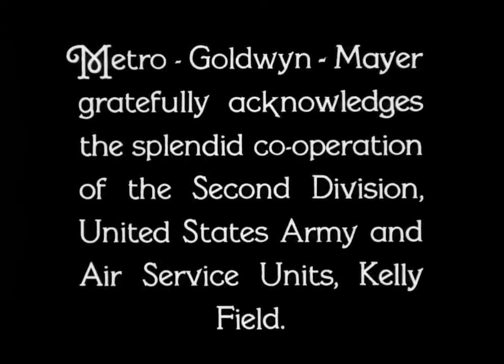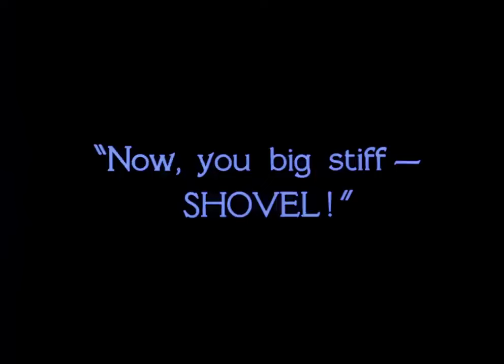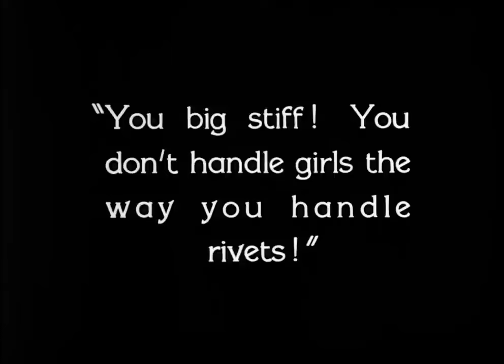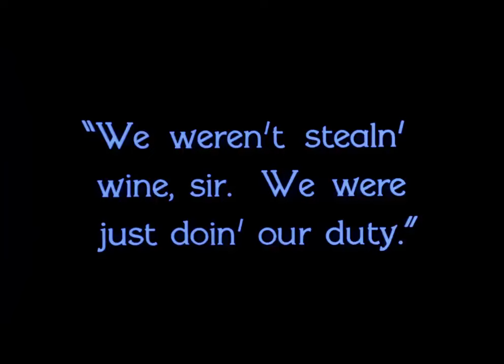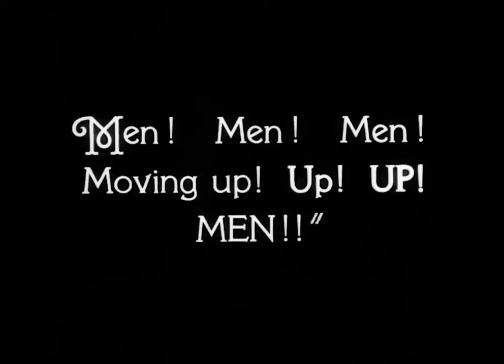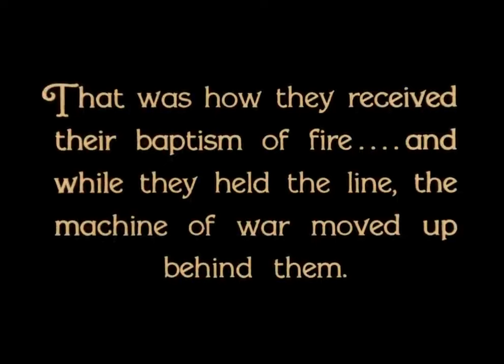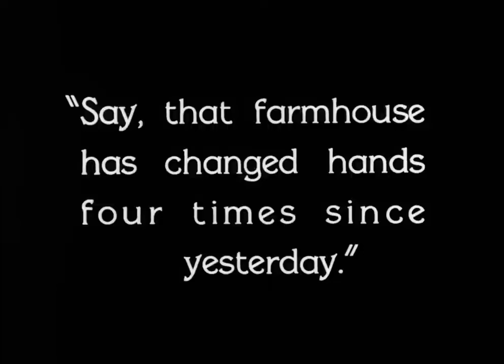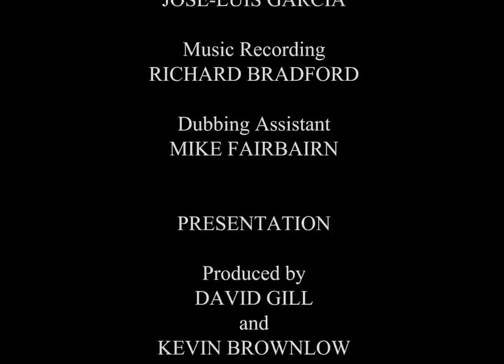The Big Parade | John Gilbert | King Vidor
(1925) The idle son of a rich businessman (John Gilbert) joins the Army when the U.S.A. enters The Great War - World War I. He is sent to France, where he becomes friends with two working-class soldiers. He also falls in love with a Frenchwoman (Rene Adoree), but he must leave her to move to the frontline.

Cast: John Gilbert, Rene Adoree